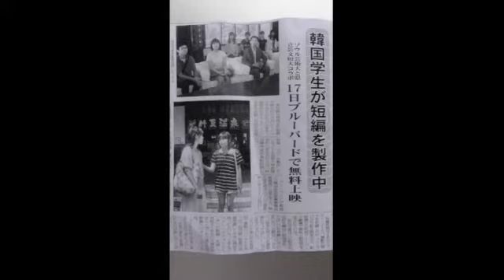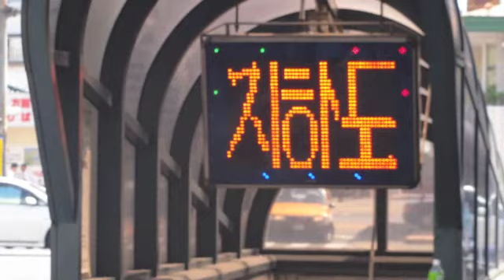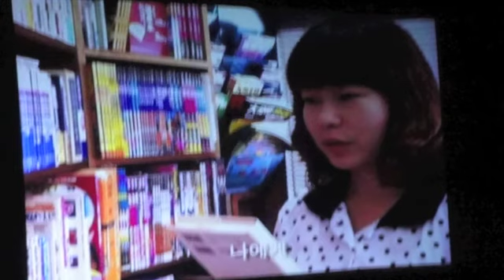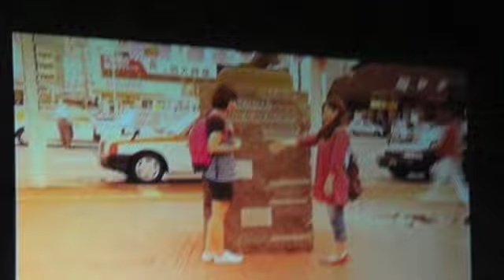日韓学生短編映画制作交流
２０１１年８月１０日から１７日まで、大分県別府市で行われたプログラムの記録です。日韓文化交流基金の「日韓未来プロジェクト」の一環。大分県立芸術文化短大とソウル芸術大学映画学科の初めての共同事業です。完成した作品５本はアシアナ国際映画祭（１０月ソウル）日韓次世代映画祭（来年２月別府）のほか、１０月２２日、２３日「芸短祭」でも特別上映します。